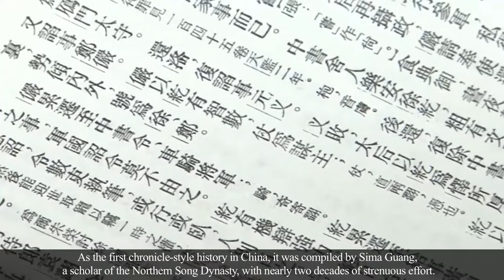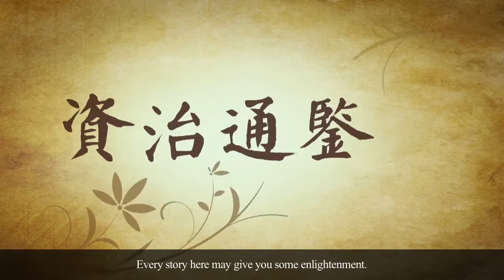Chinese History From Warring States to the Tang Dynasty TsinghuaX on edX About Video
Tsinghua Chinese History from Warring States to the Tang Dynasty Course
Guides you through the Chinese masterpiece Zizhi Tongjian, an unprecedented work of governance and philosophical thinking spanning from the Warring States Period to the Tang Dynasty.
Zizhi Tongjian is one of the earliest Chinese historiographies spanning nearly 300 volumes and covering 1,300 years of history. Literally meaning “Comprehensive Mirror in Aid of Governance,” Zizhi Tongjian is an annalistic-style history featuring the subjects of politics and the military as the main thread of narration. The collection has been cherished by scholars over numerous dynasties for its historical value and insight into governance, peace and stability.

For more information about the course visit EDX website